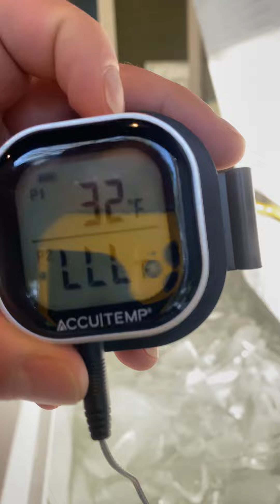Bon Journal! Good Morning! motherflocker #2023